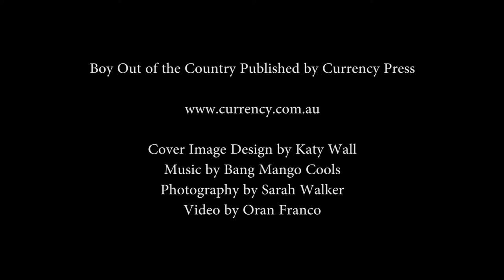Interview with Jane Clifton about Boy Out of the Country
Chatting with Jane Clifton about this Australian story.
Frankston Arts Centre
Wednesday 15 June, 8pm